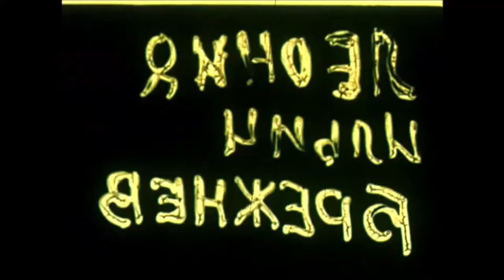America's First And Dumbest Sport: Pedestrianism Part 1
Before ultra-marathons, the ultimate endurance sport was walking. Matt takes us to the 1800's and shows us the sport of Pedestrianism, where as many as 80,000 people would crowd around to see men and women walk hundreds of miles around a roller rink.